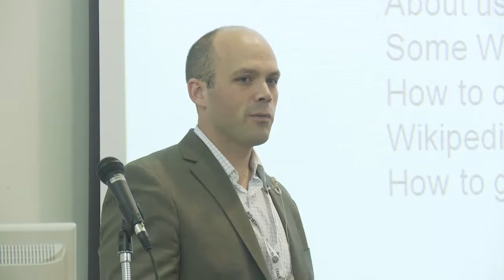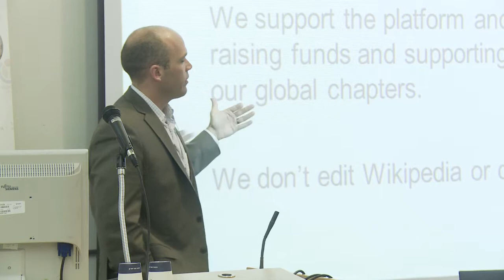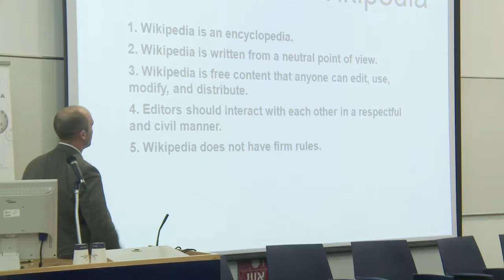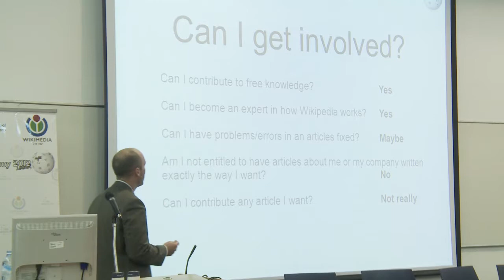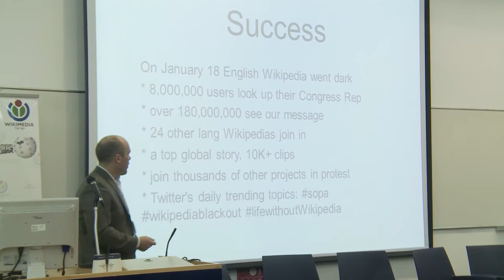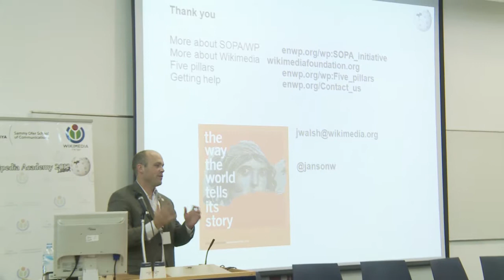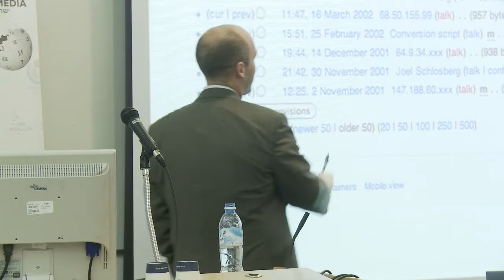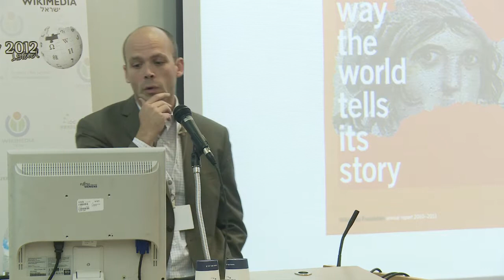Wikipedia Academy Israel - Jay Walsh - "Wikipedia: We are the creators"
Wikipedia Academy Israel 2012 - Keynote speaker: Jay Walsh, Wikimedia Foundation Head of Communication:

"Wikipedia: We are the creators"

Everyone knows Wikipedia - a project synonymous with the vast expanse of quality information on the web. It's an intricate, global work of collaboration involving tens of thousands of unpaid writers and editors - all volunteers. Wikipedia strives to represent all of humanity's knowledge, but can you add your own nugget of knowledge? What do Wikipedians accept as 'notable' and why might they question your contribution to the Encyclopedia anyone can edit? Who is the ultimate authority in this enormous and complex open-source project? Why do Wikipedians do it for free?

In this talk we will look at the origins and future of Wikipedia and the strong editorial principles that have made it what it is today. We will look at the underlying reasons why Wikipedians fiercely defend neutrality on our projects, and propose thoughtful ways you or your organization can participate in the free knowledge movement.

הרצאת הפתיחה של אקדמיית ויקיפדיה 2012 במרכז הבינתחומי הרצליה: ג'י וולש, מנהל התקשורת של קרן ויקימדיה